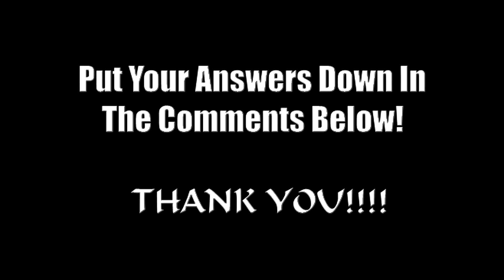BGC15 Trivia Game | TeamChristinaJerz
You Think You Can Answer All Of These Questions Correctly??? Give It A Try 😉👍👏👏